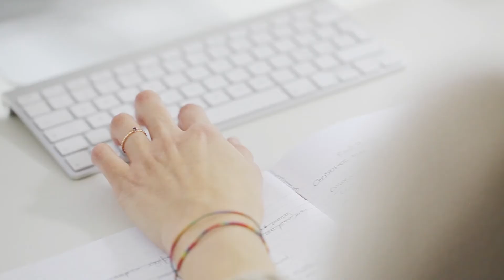How a collection is created by Jannelli & Volpi